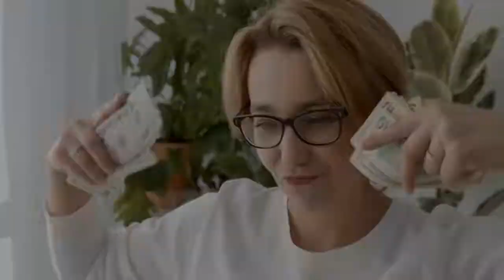The top 5 celebrities with the highest net worth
Hi, everyone! In this video, we'll be counting down the top 5 richest celebrity kids in the world. From young heirs to Hollywood starlets, these kids are all raking in the dough. So, without further ado, let's get started!